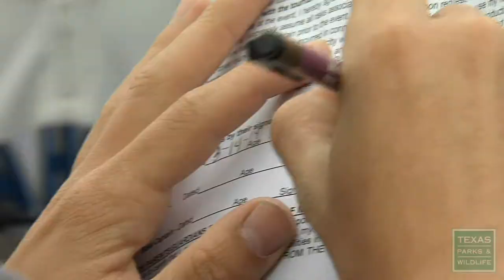HIgh School Fishing Teams (School of Fish)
The whistle blows, and the championship battle is underway. We’re not talking about Texas high school football, it’s the finals for high school fishing. The hottest sport to hit the south these days isn’t on the field, it’s in the water. Check out a profile on high school fishing.